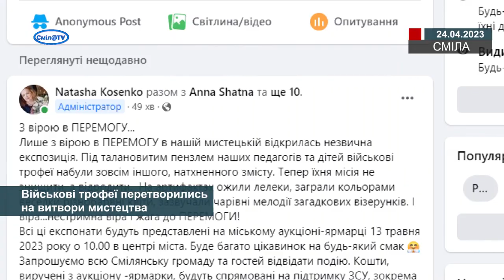Військові трофеї перетворились на витвори мистецтва